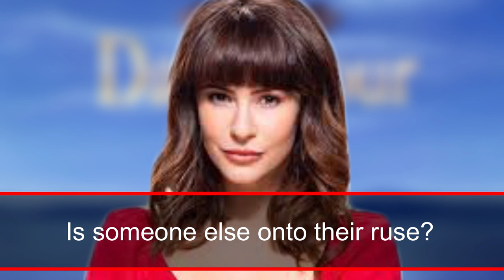‘Days of Our Lives’ Spoilers November 18 – 22! Who Kidnapped Sarah's baby?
Days of Our Lives has been on the news quite a bit this week. At celebwatch, we recently covered the news of the soap opera releasing the entire cast from their contracts. Today, we will take a look at the news again and provide some juicy spoilers for the upcoming week. Let’s begin with the news of DOOL getting cancelled.

TMZ broke the news early last week that the cast of Days of Our Lives had all been released from their contracts. The gossip site made it seem as if cancellation was imminent. Many of the show’s stars spoke out about the rumors. The show hasn’t been cancelled. DOOL often takes a break from production over the holidays. With months’ worth of shows already filmed, the head honchos chose to start the annual break earlier than usual.

All of the cast members were released from their contracts to save money while the show is on hiatus. Reportedly, negotiations to renew Days of Our Lives are ongoing. The future of the show is yet to be determined. However, episodes will continue to air well into 2020.